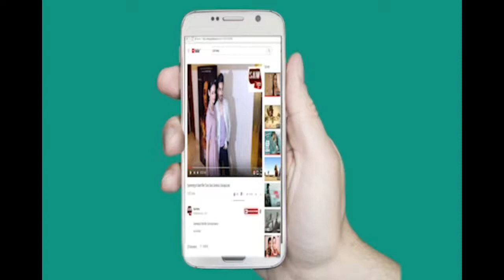Jackky Bhagnani launch his own music label, JJust Music